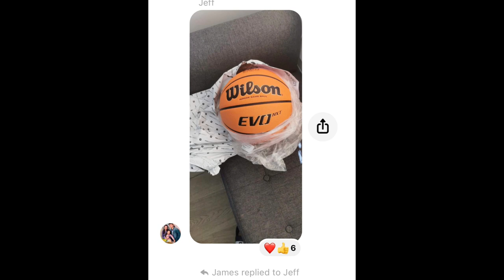Huntingdon Filipino Basketball Community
1st HFBC Baketball League March 2022